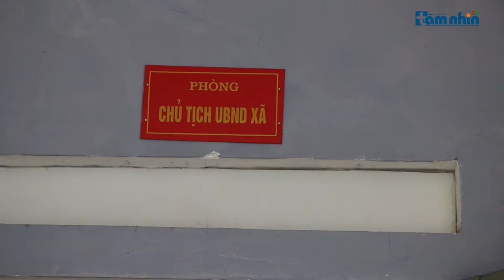Sơn La: Không được phép xã vẫn thu tiền của dân để sửa cầu?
Tầm nhìn TV: Cầu treo dân sinh bắc qua suối Tạ Bú thuộc bản Tạ Búng, xã Mường La, tỉnh Sơn La. Chiếc cầu này đã được xây dựng từ nhiều năm trước thì nay đã xuống cấp và không sử dụng được nữa. Tuy nhiên, người dân xã Tạ Bú, huyện Mường La, tỉnh Sơn La vẫn phải đóng tiền công quỹ để phục vụ cho việc chữa chiếc cầu treo này.